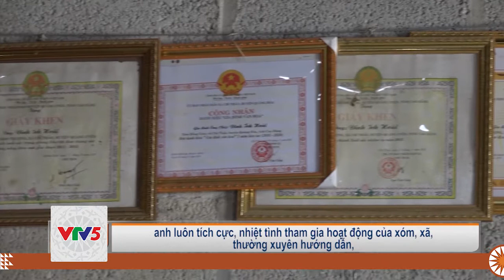[TIẾNG TÀY] LÀM GIÀU TỪ MÔ HÌNH CHĂN NUÔI TỔNG HỢP | VTV5